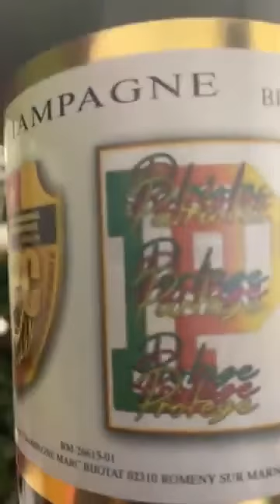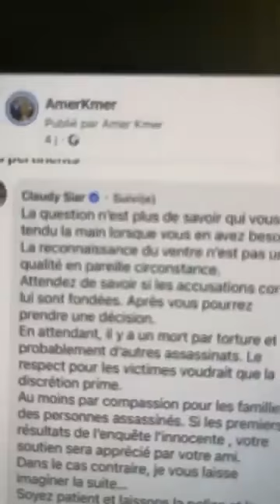Amougou Belinga demande pardon à Paul Biya après avoir fait assassiné Martinez Zogo,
Témoignage d'un Complice D'amougou Belinga sur assa ssinat martinez et le viol de Parfait Ayissi 🔵⚪️ 🟩🟨🟥
GILBERT BAONGLA  Baggare entre Amougou BELINGA  et Bruno Bidjan au SED Amougou BELINGA au SED racontées par Bachirou  Alerte !! Rémy Ngono liste les influenceurs qui ont pris de l'argent sur l'affaire Martinez pr Amougou belinga
Martinez Zogo 😱 : Roger Chantal Tuile fait le grand 😭 martinezzogo Libreexpression infopresse clubdélites canalpresse leclub droitdereponse infotv canal2 equinoxetv vision4 bnews1 stv crtv parfaitayissi BoubaNgomena MessangaNyamnding Jeanbahebeck Benvalls débat AnneFécondeNOAH PatriceAmbaSalla PierreBlériotNyemeck chantalrogertuile stéphaneedzigui bertrandmballa martinezzogo⛔️ , 😭😭 Assassinat de Martinez ZOGO? t torturé , Général Valsero: Amougou belinga aisha aishasol solattitude otam Celine la Doyenne a été empoisonnée. kamoualapanthere football qatar2022 fifaworldcupqatar2022 fifawc2022 samueletoo president fecafoot cameroun algerie Affaire sameul Eto'o au qatar : les réactions Journalist comedies Mustapha Hadji, l’ancien buteur de l’équipe du Maroc, a réagi sur RMC à la victoire des Lions de l’Atlas contre la Belgique, Vahid Halilhodzic, qui a qualifié les Marocains pour le Mondial, avant d’être remplacé durant l’été par Walid Regragui. MUSTAPHA HADJI#rmc danielriolo world gilbert lesbleus rothen qatar2022 fifaworlcup mondial2022 RMC GG: les Grandes Gueules, 3h de talk, de débats de fond engagés où la liberté Alain Marschall et Olivier Truchot, accompagnés des GG . En simultané sur RMC Story.: onde de football, Jérôme Rothen et Jean-Ménez.1- Jean Paul AKONO / Ancien coach des Lions indomptables2- Serge BRANCO / Ancien Lion indomptable3- Thierry METOMO / Analyste Sportif5- Théophile AWANA / Journaliste Sportif6- Stephane EDZIGUI / Analyste SportifPRÉSENTATION : Bruno BIDJANG vision4 LIBREEXPRESSION INFOPRESSE CLUBDELITES CANALPRESSE LECLUB DROITDEREPONSE INFOTV CANAL2 EQUINOXETV VISION4 BNEWS1 STV CRTV ParfaitAYISSI BoubaNgomena MESSANGANYAMNDING JeanBAHEBECK BenValls Débat AnneFécondeNOAH PatriceAMBASALLA PierreBlériotNYEMECK jeanlambertnang abelmbengue ntoungoupilé jeanpaulakono lonlongue dieudonnéessomba fecafoot cocan entraîneurdefootball lionsindomptables dieudonnéessomba économiste consultant elimbilobe hommepolitique Présentation : Bruno BIDJANG1- Pr Pascal Charlemagne MESSANGA NYAMNDING - Politologue 2- Pr Jean BAHEBECK - Universitaire / UPC3- Abel ELIMBI LOBE - Homme politique4- Dieudonné ESSOMBA - Économiste / Consultant#judaïsme abdoul madjid oustaz diané officiel ismael aka officiel islam dans la bible débat religieux rappel comment howemake usa france canada afrique espagne nigeria allemagne angleterre psg paris part real bayern barcelona barca religion gaming gamingvideos manga manchesterunited mancity abdoulmadjid #youtube tendance unitedkingdomtiktok unitedkingdom cotedivoire malik rachidshow rachideljay #israel